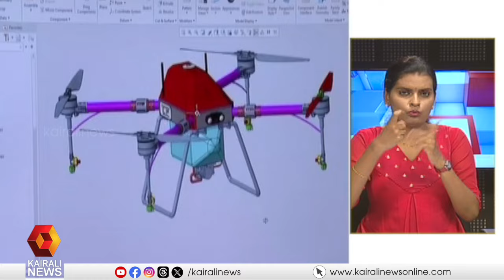സഹോദരങ്ങൾ ചേർന്ന് ആരംഭിച്ച സ്റ്റാർട്ടപ്പ് കമ്പനി; തേടിയെത്തിയത് കോടികളുടെ വിദേശ ഓർഡർ | INNO TECH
എഞ്ചിനീയറിംഗ് ബിരുദധാരികളായ സഹോദരങ്ങൾ ചേർന്ന് കേരളത്തിൽ ആരംഭിച്ച സ്റ്റാർട്ടപ്പ് കമ്പനി; തേടിയെത്തിയത് കോടികളുടെ വിദേശ ഓർഡർ
A start-up company started by brothers who are engineering graduates; A foreign order of crores was sought